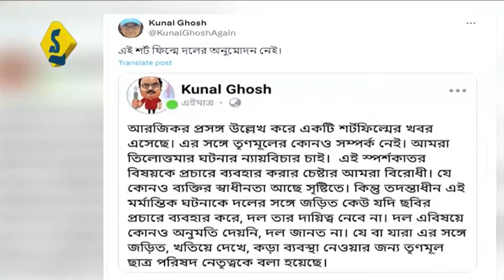আর জি করকাণ্ড নিয়ে শর্ট ফিল্ম, রাজন্যাকে সাসপেন্ড করল টিএমসিপি